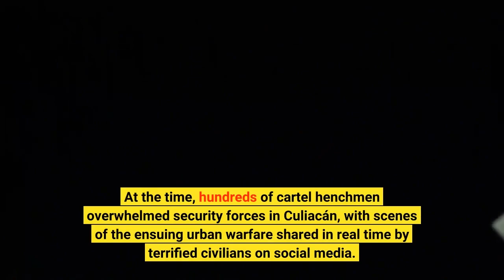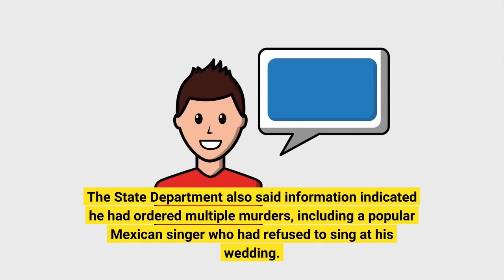Why is Ovidio Guzmán one of Mexico’s most wanted men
MEXICO CITY — Mexican security forces on Thursday arrested cartel leader Ovidio Guzmán, son of incarcerated kingpin Joaquin “El Chapo” Guzmán, the country’s defense minister said. Guzmán’s detention in Culiacan, the capital of the northwestern state of Sinaloa, the heartland of Mexico’s drug trade, follows his short-lived detention in 2019. News of Thursday’s arrest sparked retaliatory violence throughout Sinaloa. Guzmán, known by nickname as “The Mouse, ” became a high-level leader in the Sinaloa Cartel after his father’s arrest in 2016 and extradition in 2017. Guzmán and his brothers, known as Los Chapitos, or Little Chapos, emerged as leaders of one of the four factions in the cartel. El Chapo’s arrest also led to intensification of bloody clashes with the competing Jalisco New Generation Cartel (CJNG), which had split from the Sinaloa Cartel in 2010. Authorities’ bungled arrest of Guzmán in October 2019 embarrassed the government and spotlighted the challenges in cracking down on cartels, which control large swaths of Mexico. At the time, hundreds of cartel henchmen overwhelmed security forces in Culiacán, with scenes of the ensuing urban warfare shared in real time by terrified civilians on social media. President Andrés Manuel López Obrador months later said he personally ordered Guzmán’s release to protect the population. The United States has sought Guzmán’s extradition for years. In Dec. 2021, the State Department announced a $5 million reward for information leading to the arrest of conviction of Guzmán and each of the Chapitos. Guzmán has been charged in the U. S. with conspiracy to traffic cocaine, methamphetamine and marijuana into the United States. The State Department said Guzman oversees methamphetamine labs in Sinaloa responsible for producing “3, 000 to 5, 000 pounds” of the drug per month. The State Department also said information indicated he had ordered multiple murders, including a popular Mexican singer who had refused to sing at his wedding. Surging flows of the synthetic opioid fentanyl into the United States, where it has fueled record overdose deaths, have heightened pressure to capture Guzmán. The U. Drug Enforcement Administration (DEA) considers the Sinaloa Cartel, along with the CJNG, to be responsible for most of the fentanyl inside the United Sates. Last September DEA administrator Anne Milgram called the two cartels the “most urgent threat to our communities, our kids, and our families. ”While López Obrador took office in 2018 promising to trade a hard-on-crime security approach for one that tackles the root causes of violence, homicides are near record levels. López Obrador’s decision to back down in the face of threats of violence by the Sinaloa Cartel in 2019 prompted criticism that he was soft on drug gangs. Guzmán’s arrest Thursday could signal the government is willing and able to stand up to them. The capture comes at an opportune moment ahead of a summit between López Obrador, U.